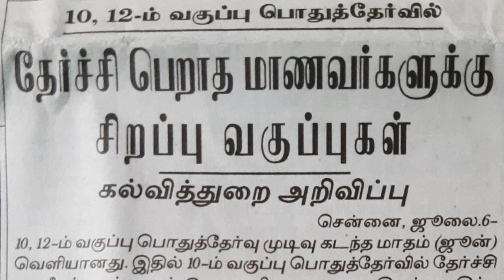10th STD Supplementary Exam || 12th STD Supplementary Exam || Date Announced || துணைத்தேர்வு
This video is about 10th STD Supplementary Exam and also 12th STD Supplementary Exam. Date is announced by the department of Education. The government has planned you to conduct the special class in the evening in your school campus so you are asked to utilize to score pass marks in your supplementary exam. துணைத்தேர்வு